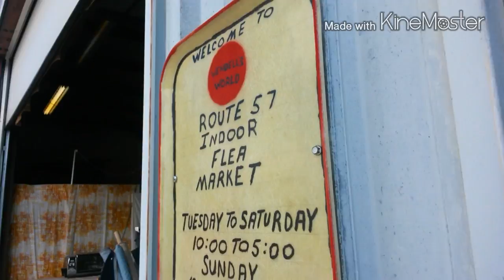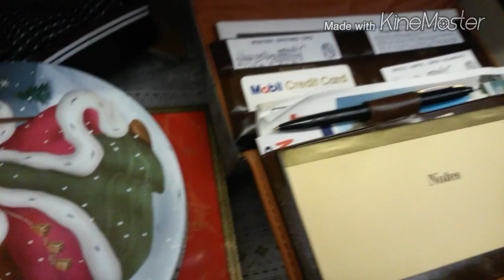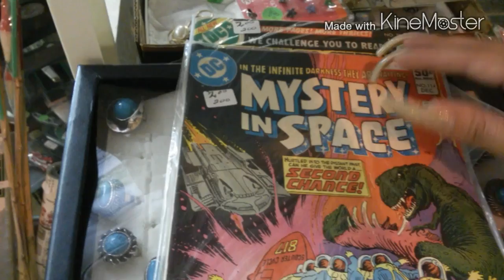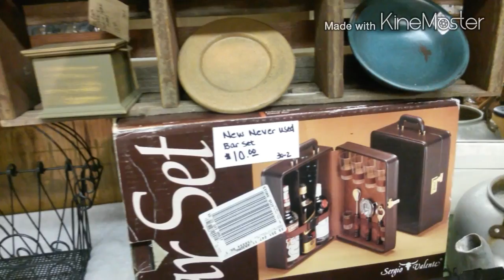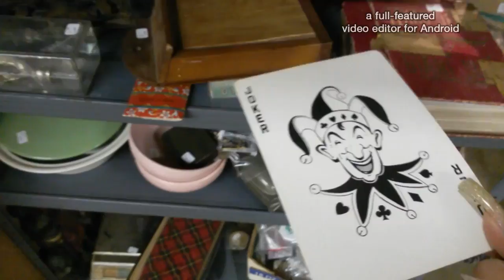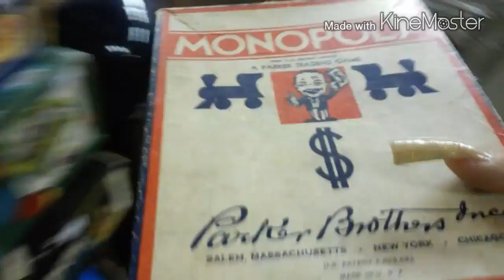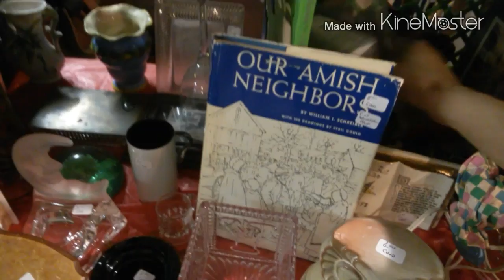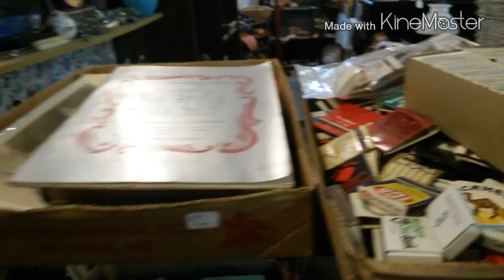Indoor Flea Market Out And About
In this video, I am out looking for gloves at an indoor flea market that's full of antiques and collectables.  I had a lot of fun here, and I can't wait to go back.
I hope you enjoy watching this video, and  to the commentary.  I talk about a few childhood memories and other things as well.